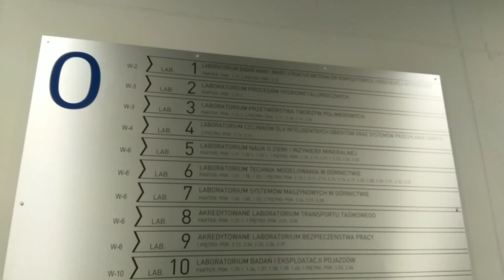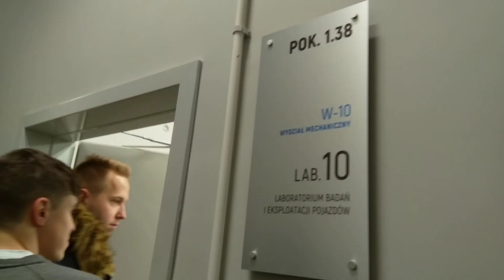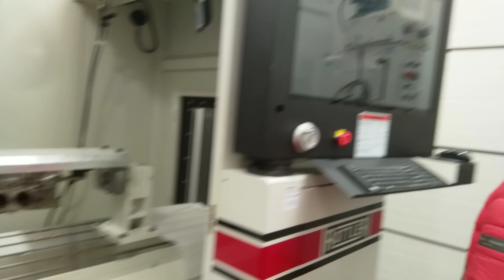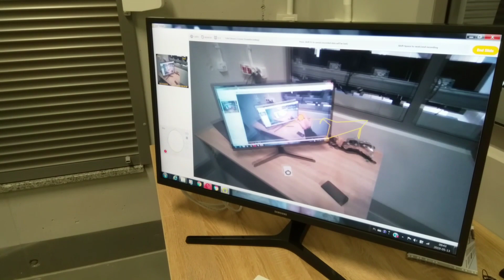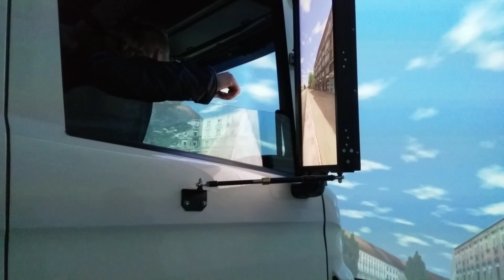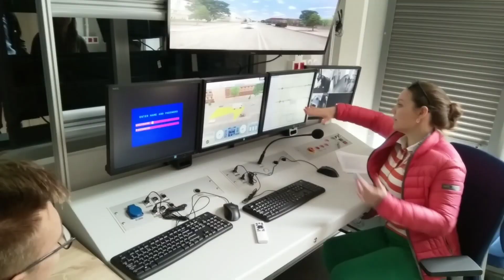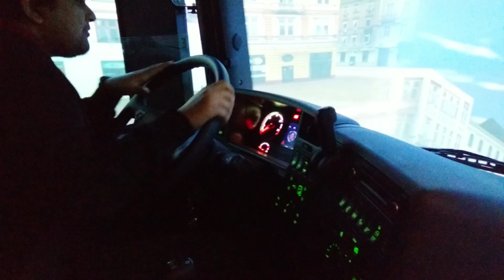Praktikum Teknik Otomotif di Kampus Favorit Polandia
Universitas Sains dan Teknologi Wrocław (Polandia: Politechnika Wrocławska, didirikan oleh Jerman sebelumnya: Technische Hochschule Breslau) adalah universitas teknologi di Wrocław, Polandia.  Dengan bangunan dan infrastruktur yang tersebar di seluruh kota, fasilitas utamanya dikumpulkan di lokasi sentral dekat Plac Grunwaldzki, di sepanjang sungai Oder.  Kampus ini beroperasi di tiga cabang regional di Jelenia Góra, Legnica, dan Wałbrzych. Huffington Post UK, menyebutkan bahwa Wrocław University of Science and Technology ada di peringkat 15 besar Peringkat Universitas Terindah di Dunia!

Video ini menunjukkan salah satu keindahan  bangunan dan kecanggihan teknologi yang digunakan dalam laboratorium praktik teknik otomotif dan teknik mesin di Wrocław University of Science and Technology.

*take anyone's picture without their permission is possible since this video is taken in the area where those people doesn't expect a reasonable privacy